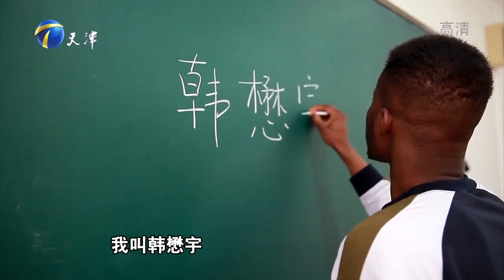Tianjin Expat (Foreigners Living in Tianjin China)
(Join ISAC Teach In China Program, Be A Language Teacher At Chinese University) Tianjin Expat - Foreigners Living in Tianjin China Series. We post this video to let foreign teachers / students / workers have a better idea what life is like in Tianjin from both expat's and local's perspective. For more information about living in the city, please feel free to browse our channel on YouTube/Facebook/LinkedIn. If you are interested in being a language teacher at a university / public school in Tianjin or Hebei Province including Shijiazhuang, Tangshan, Qinhuangdao, Handan, Xingtai, Baoding, Zhangjiakou, Chengde, Cangzhou, Langfang and Hengshui, please check out ISAC Teach in China Program Both new and experienced teachers are welcome to join us. 不做商业用途，如有侵权，请联系删除.